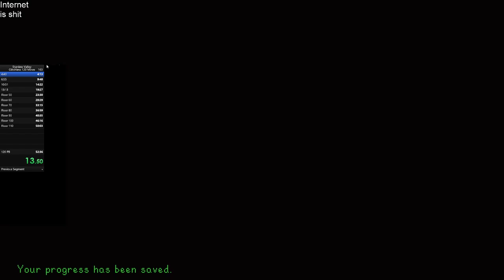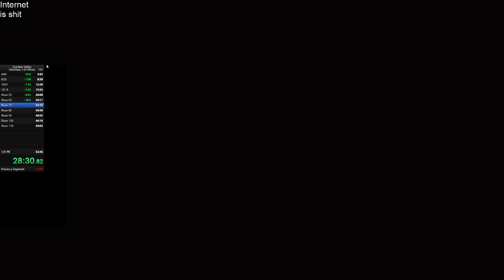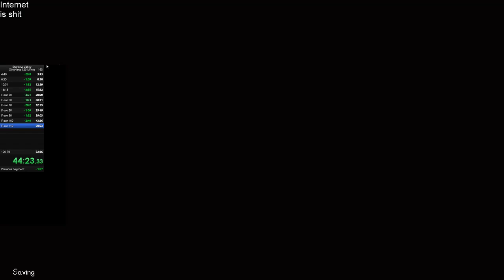120 Mines Glitchless - 51:31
Nice time saved...but still lost a large 3 minutes early in :'(